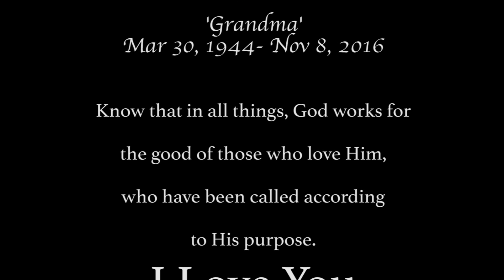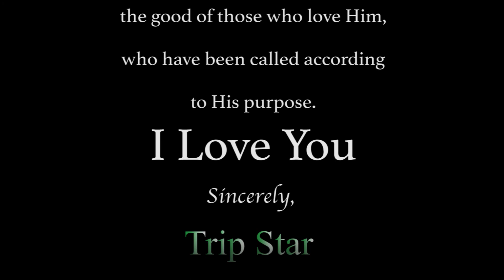TRIP STAR performs for less fortunate kids in the DMV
TRIP STAR Live at La Mexicana Dec 1, 2016 for the TRIP STAR Xmas Toy Drive Show. See footage of TRIP STAR's performance and footage from the interview.

Follow Trip Star on IG: @IAmTripStar
Follow Trip Star on TikTok: @TripStarGTOD